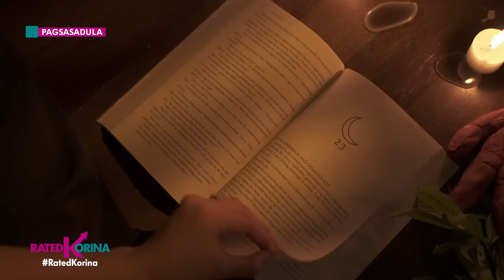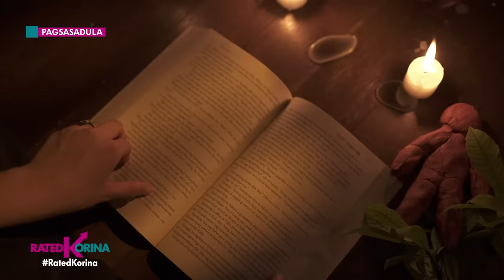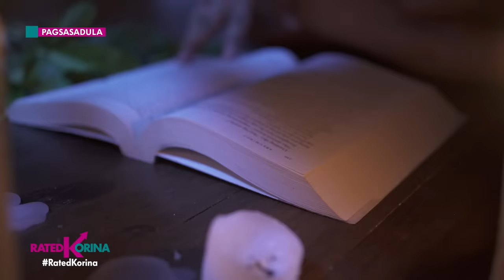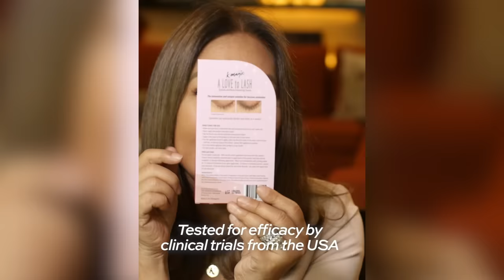KUMPISAL NG MANGKUKULAM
Gamit ang mga orasyon at langis, kaya raw nyang pahirapan at kahit pumatay ng tao? 😱 Bakit pinili ni Merlyn ng Siquijor na yakapin ang kulam? At ngayo’y gusto na bang magbago? Makinig, manood sa — KUMPISAL NG MANGKUKULAM!

Saturdays 6:15pm
✅ a2z
✅ kapamilya channel
✅ kapamilya online live
✅ IWantTFC 7:00pm
✅ tv5 9:45pm